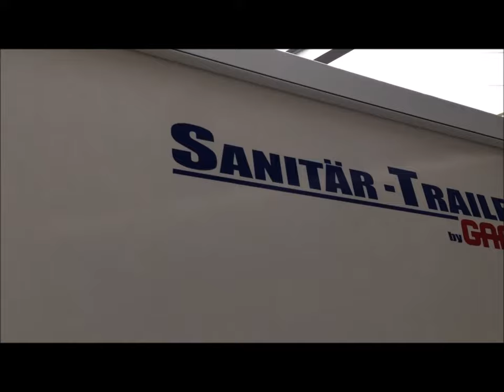SANITÄR TRAILER FTT 460 Toilettenanhänger by GAMO®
Unser Toilettenanhänger FTT 460 verfügt über insgesamt 4 Kabinen (3/1) und 4 Urinalen.